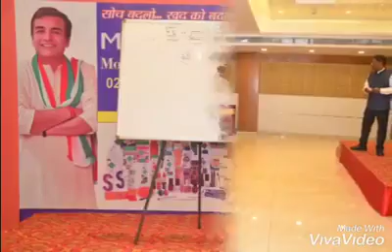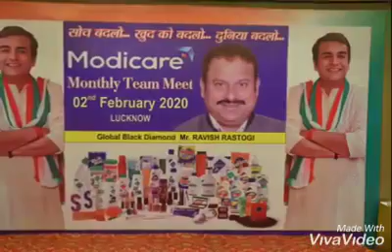Glimpses of Modicare Business Function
System Training and Recognitions